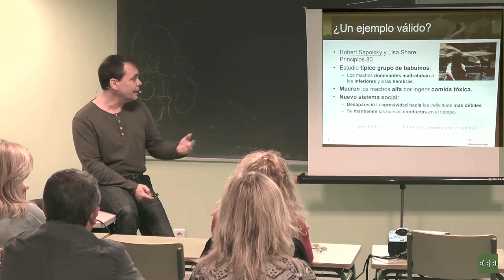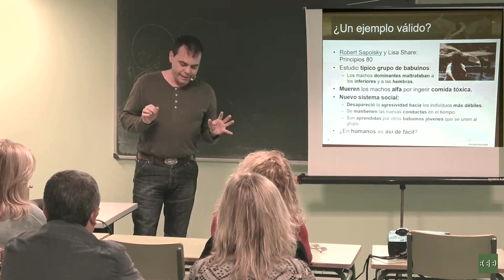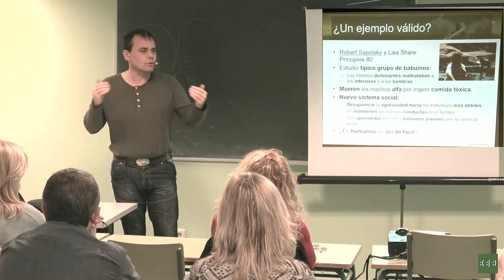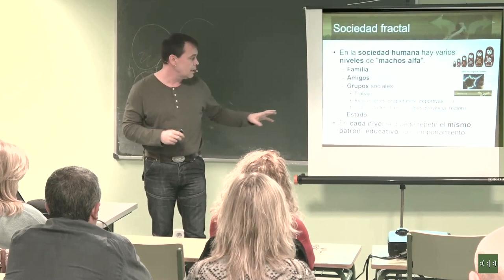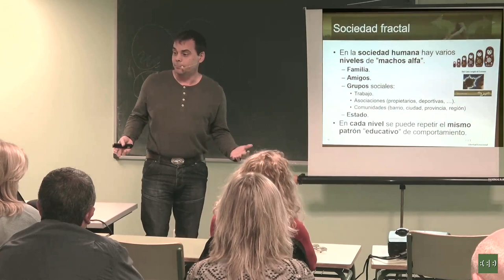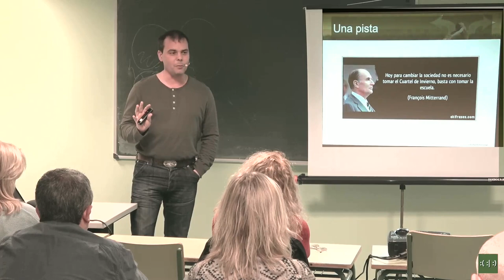Cambio social: ¿imitar a los monos?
Éste es un pequeño extracto de la quinta sesión del Seminario de Libertad Emocional 2020. En él se evidencia que el cambio social es posible, incluso rápidamente, pero con un costo que no suele ser asumible por la mayoría empática de la sociedad.